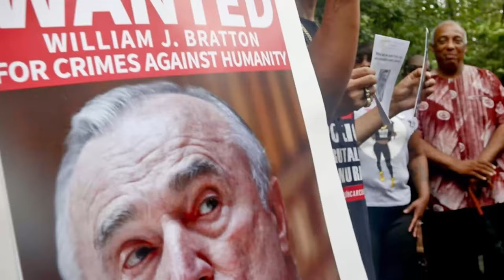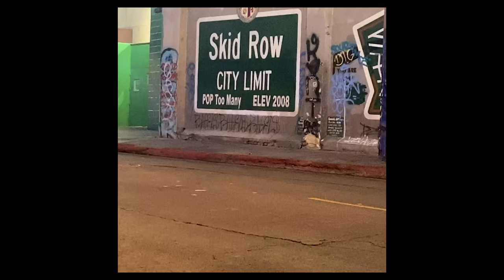We spent a Night On Skid Row | Destination X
Today the destination one of the most infamous places in the world SKID ROW. we wanted to know what we can about the experience of these people so we spent a night on skid row.

We are a couple life long friends that want to explore the entire world and discover new places. Sometimes where we go is fun and popular, sometimes unbeknown or dangerous. we never know the Destination is [X]

Hosts: John Risky Boltz &Cordell Drake
Editor: John Risky Boltz